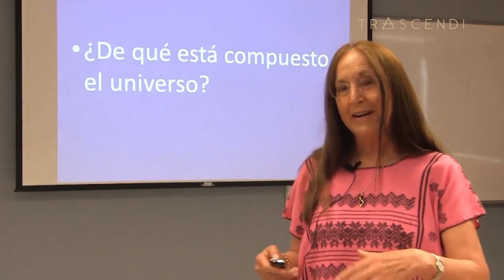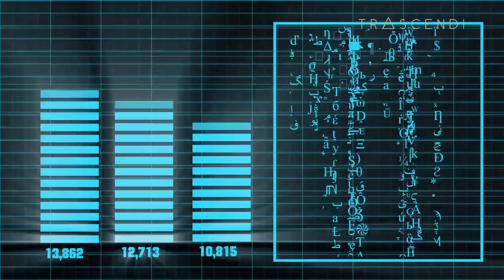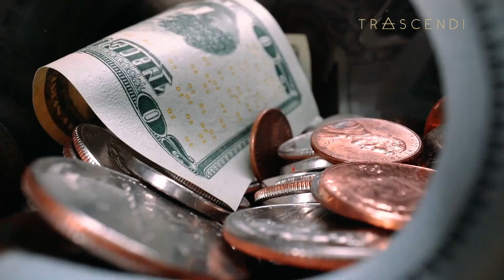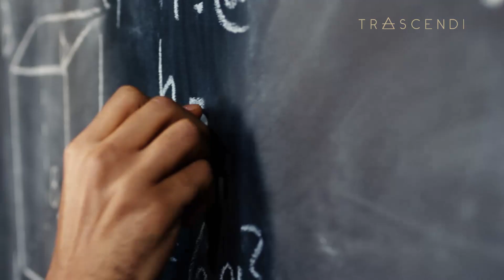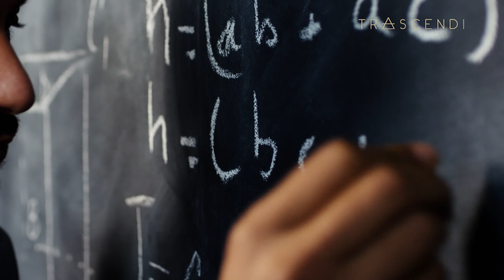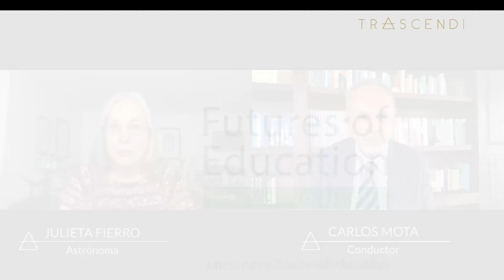Entrevista a Julieta Fierro Gossman."La ciencia en la actualidad"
Julieta  Fierro Gossman ​ es una astrónoma y divulgadora científica mexicana. Es Investigadora del Instituto de Astronomía de la UNAM. En  2004 fue elegida miembro de a la Academia Mexicana de la Lengua, donde ocupa la Silla XXV, además es miembro del Sistema Nacional de Investigadores en su máximo nivel. La trayectoria de Julieta Fierro ha sido reconocida en innumerables ocasiones. Entre las distinciones que ha recibido se encuentran: Premio a la Divulgación de la Academia de Ciencias de Tercer Mundo (1992), Premio Kalinga de la UNESCO (1995), el Kumple Roberts de la Sociedad Astronómica del Pacífico (1998) y la Medalla Primo Rovis del Centro de Astrofísica de Trieste (1996). A lo largo de su carrera,  Julieta Fierro ha escrito 40 libros, de los cuales 23 son de divulgación científica, y decenas de artículos en diversas publicaciones.